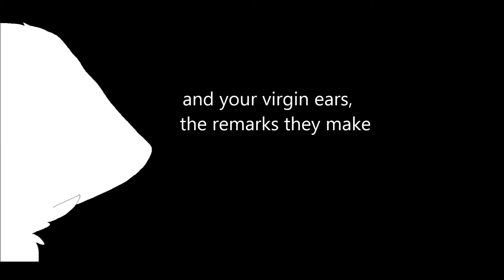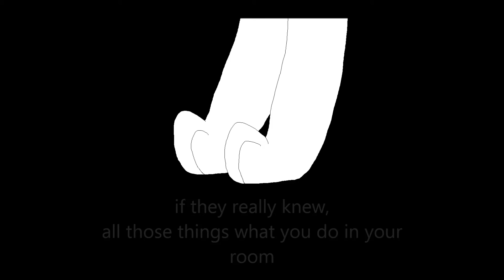if they knew ~*REMAKE*~ pmv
song: if they knew
vent pmv